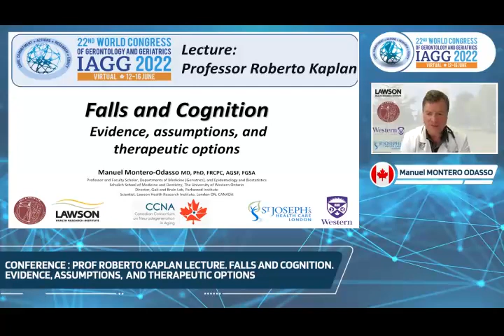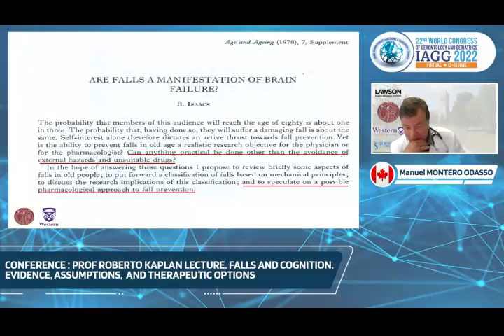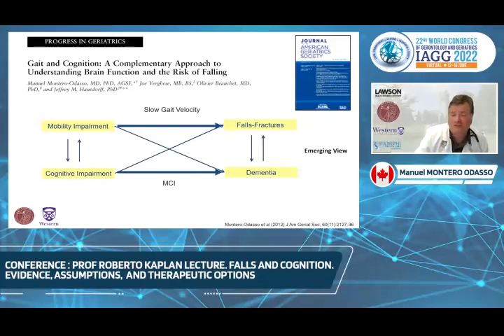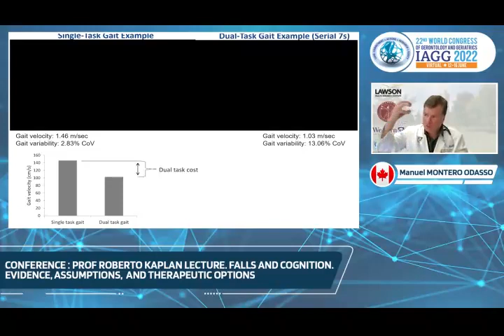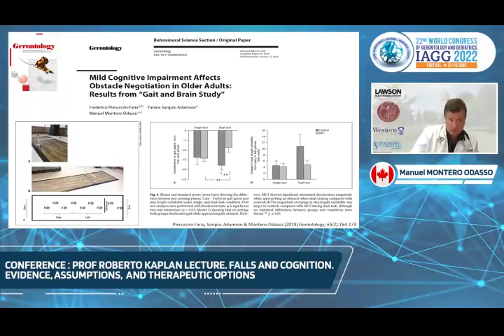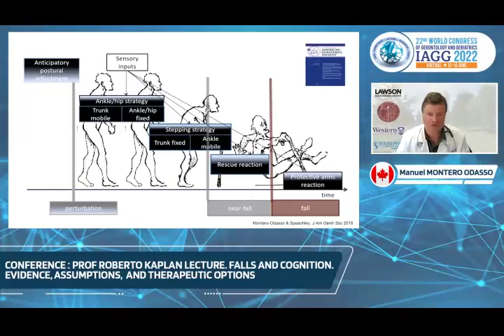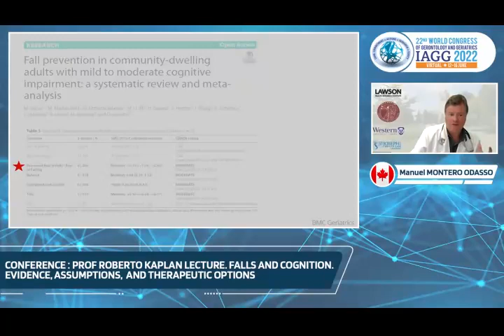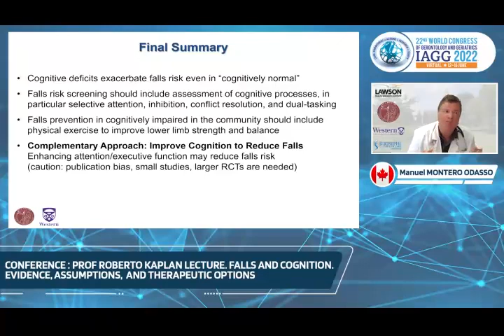45-Conference Prof Roberto Kaplan Lecture Falls and Cognition Evidence, assumptions, and therapeut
Conference: Prof Roberto Kaplan Lecture. Falls and Cognition. Evidence, assumptions, and therapeutic options